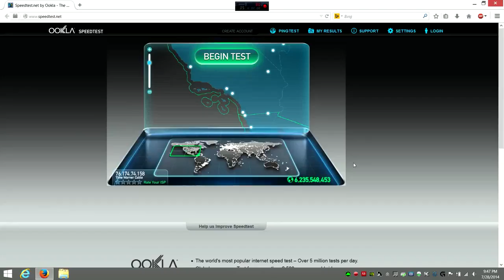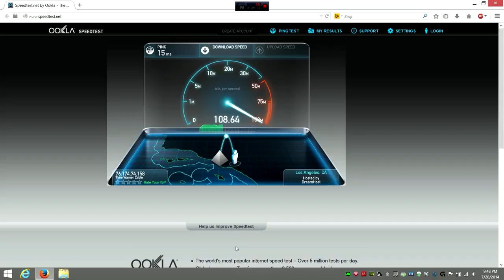Time Warner Cable Ultimate 100 Mbps speedtest on Alienware 18 Gaming laptop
Internet speed test on Speedtest.net using Alienware 18 gaming laptop on Time warner Cable Ultimate 100 Mbps connection My Alienware 18 specs are: 4th .

Internet speed test on Speedtest.net using Alienware 18 gaming laptop on Time warner Cable Ultimate 300/20 Mbps connection Time Warner Cable Upgraded .

This is the proof that Time Warner actively throttles their customers. They go as far as recommending that we use speedtest.net or their own speed test websites .